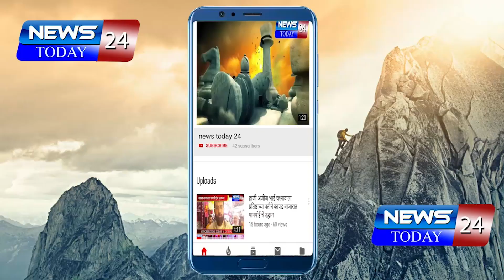lock down : बुलढाणा : डोंगर खंडाळा येथे लाँकडाऊन ला व्यापाऱ्यांनी दिला प्रतिसाद